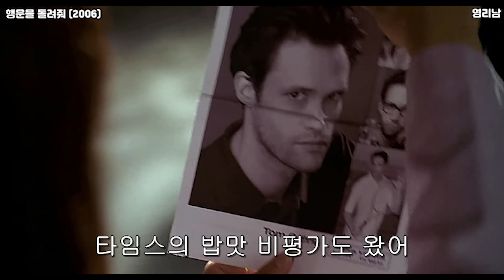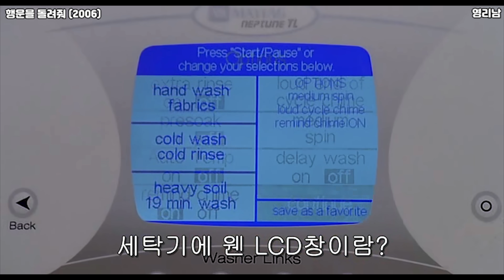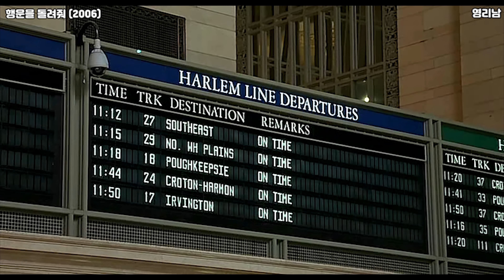행운을 찾기위해 20명의 남자와 키스하러 다니는 소녀 [하이틴영화][영화리뷰][영리남][결말포함][영화리뷰결말포함]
늘 언제나 행운이 가득! 즐거운일만 가득한 애쉴리!!
반면 늘 불운만 가득! 재수없는 일만 가득한 제이크!!
가면무도회에간 애쉴리는 댄서역을 맡고있는 제이크를 만나게되고 최고의 재수없는 남자와 키스를 하게된다...
그 이후 늘 행운만 따랐던 애쉴리에게 커다란 불운이 따르기시작했고...
행운을 다시 되찾으려면 제이크와 키스를 해야하는데...
댄서가 20명...!! 20명중 진짜를 찾기위해 모두와 키스하로 돌아다닌다...
애쉴리 ...행운을 되 찾을수 있을까 ??
내 행운 돌리도 !! ㅠ

영화 보기 :

영화제목 : 행운을 돌려줘 (2006)